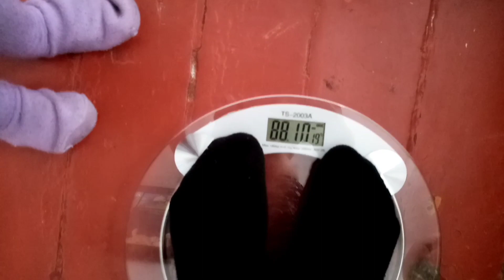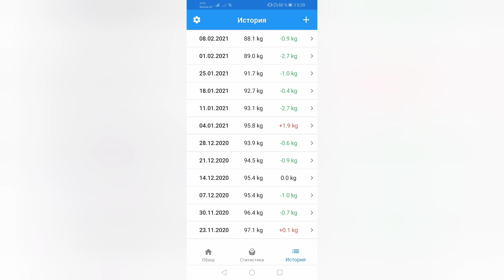Взвешивание 08.02.2021 Скинула 10 кг🤪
Меня зовут Лидия. Я живу в Казахстане. У меня трое деток. Снимаю видео аэробику, как я худею и просто видео о жизни.
My name is Lydia. I'm living in Kazakhstan. I have three kids. Videos I'm filming are about aerobics, losing weight and just vlogs about my daily life.